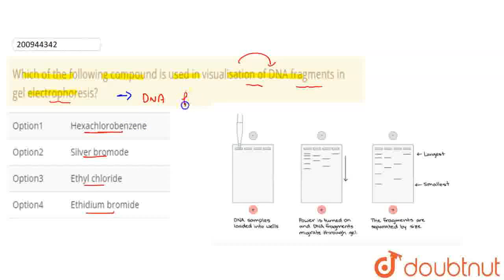Which of the following compound is used in visualisation of DNA fragments in gel electrophoresis...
Class: 12
Subject: BIOLOGY
Chapter: NEET MOCK TEST 14
Board:NEET

👉 Have Any Query? Ask Us.